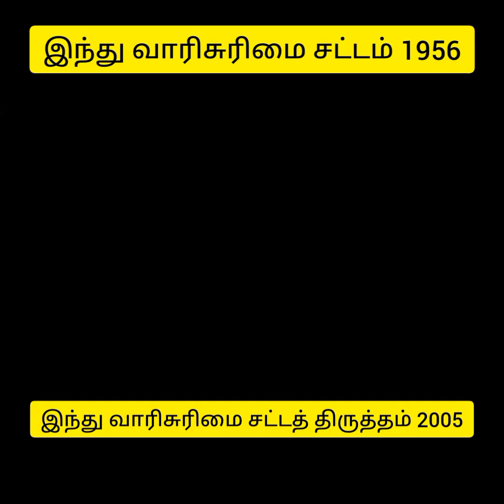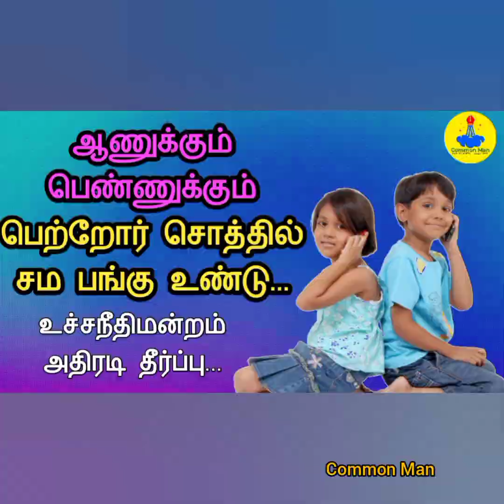ஆணுக்கும் பெண்ணுக்கும் பெற்றோர் சொத்தில் சம உரிமை உண்டு||உச்சநீதிமன்றம் அதிரடி தீர்ப்பு|Common Man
//நம்மை நம்புகிற நேசிக்கிற உறவுகளுக்கு//

இங்கு எல்லோரும் நிச்சயமாக ஒருவரை சார்ந்துதான் ஒருவர் வாழ முடியும்..

யூட்யூபில் கிடைக்கிற வருமானம்  போதவில்லை...
நம் சேனலால் பயன்பெற்ற உறவுகள்
விரும்பினால் உதவி செய்யலாம்... எமது பொதுநலத்தை மேலும் ஊக்கப்படுத்த நிச்சயம் உங்களுடைய உதவி உதவும்.

ifsc : IOBA0000980
IOB BANK
NAME:MURUGESAN